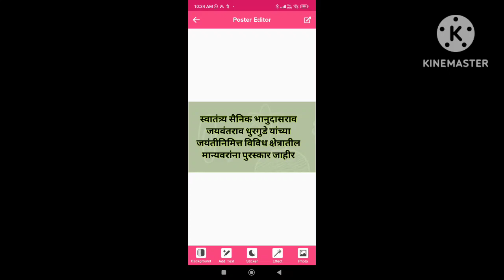स्वा.सै.भानुदासराव धुरगुडे यांच्या जयंतीनिमित्त विशेष बातमीपत्र